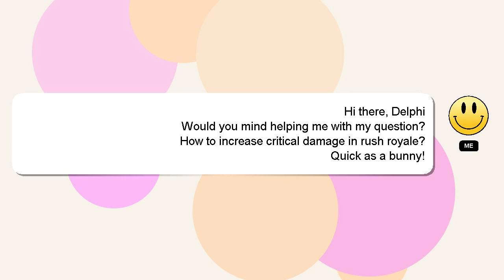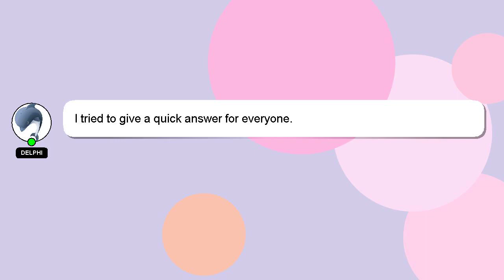How to increase critical damage in rush royale?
An introduction to myself in a few words, Greetings, my name is Delphi. Let me assist you in answering any questions you may have. - How to increase critical damage in rush royale?

Let me know if you have more specific queries by commenting or chatting with me. A 'heart' from me will indicate my appreciation for your answer.

*2 What we are experimenting :*